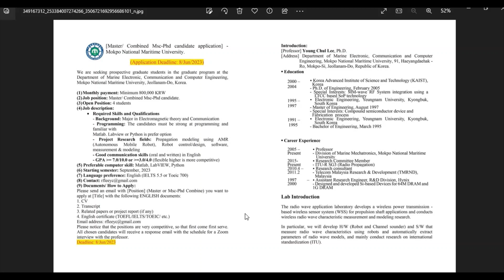South Korea scholarship - Master and Phd / Apply now!!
South Korea scholarship - Master and Phd